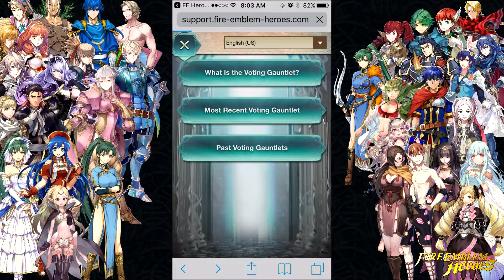We Need To Discuss the Multiplier Bonus - Fire Emblem Heroes